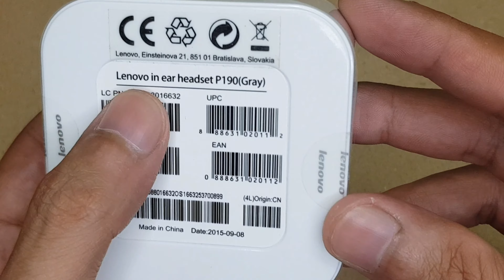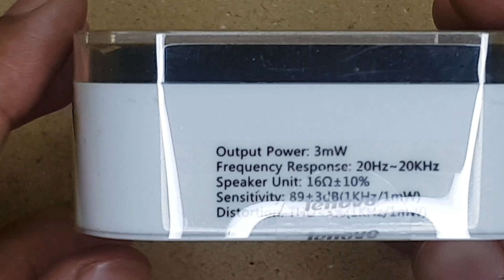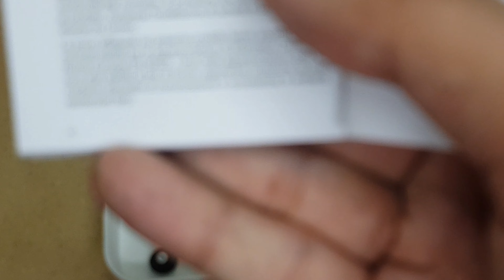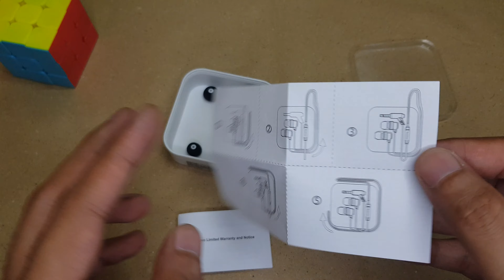Unboxing Lenovo Handsfree - The Best Deal On The Market!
If you are a mobile gamer so I will recommend you this Lenovo headset which best for gaming and music in every perspective point. You'll hear almost every nodes and steps in a game while playing pubg or similar.